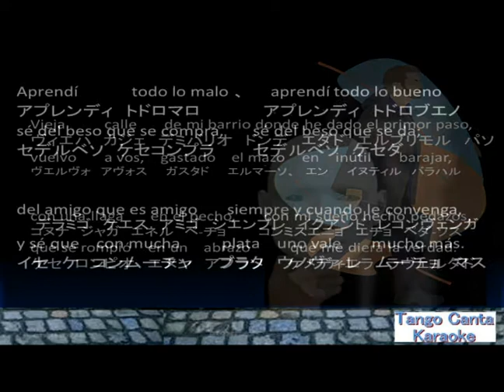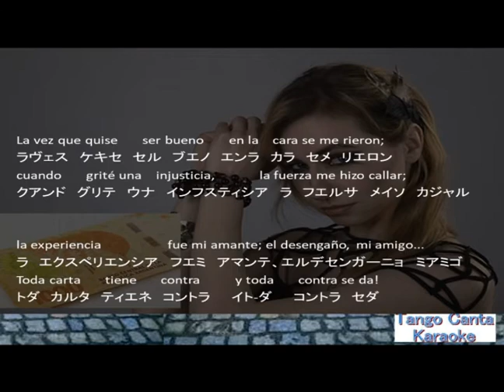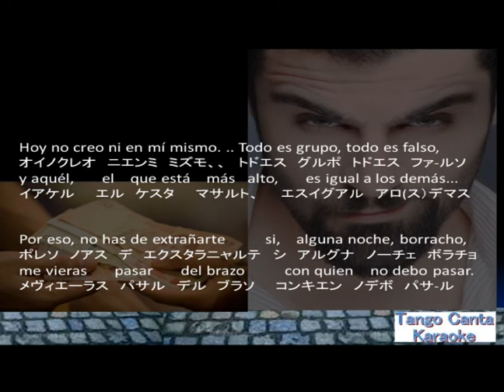ホームカラオケ練習 Las Cuarenta (karaoke)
楽器演奏のみバージョンです。カタカナ振り仮名は大まかです。
Esta cancion es solo un instrumento musical. Quizas puedas cantar junto con la cancion.